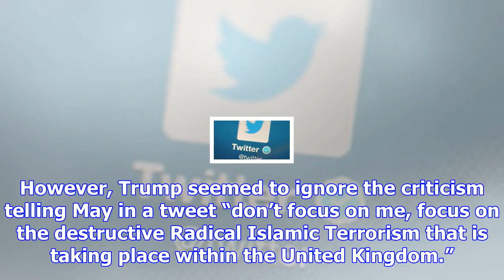Knocking trump off twitter was a 'mistake,' ex-employee says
A former Twitter employee who stunned the world earlier this month by deactivating President Donald ...